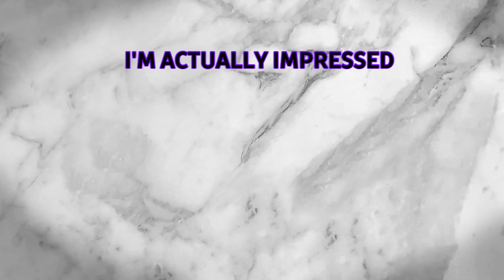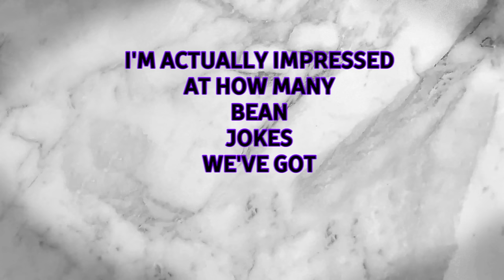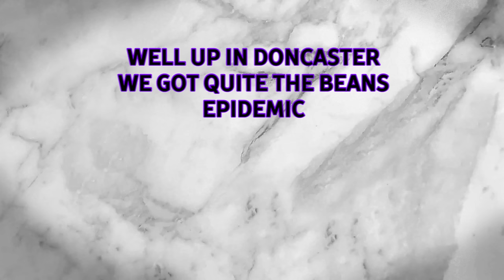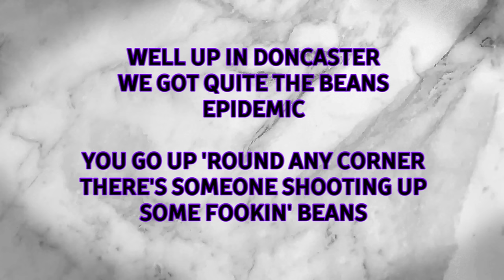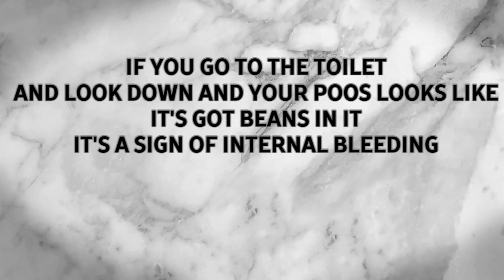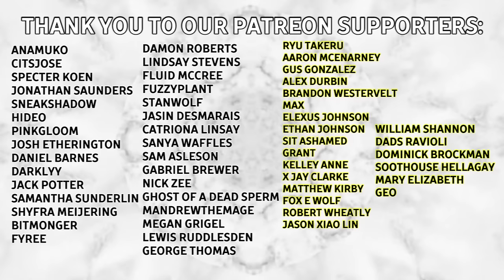Pictures of beans in places that beans should not be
What a bean-ingful video